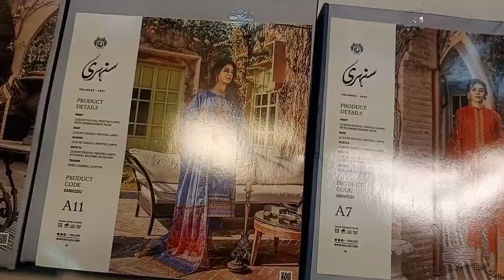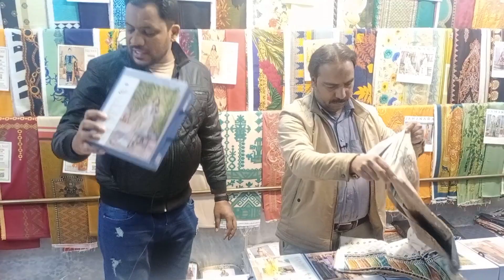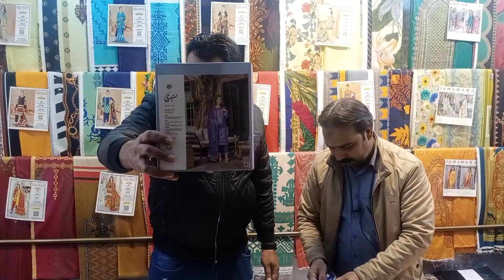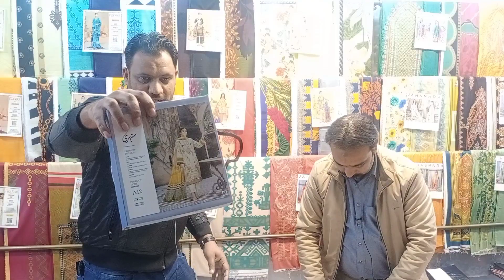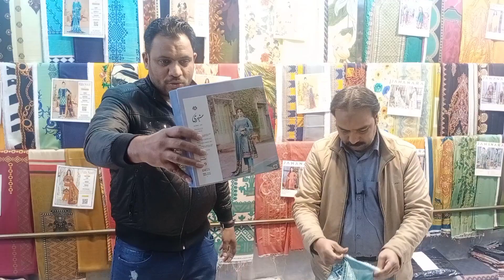Original Gull Gee 2022 New Arrival Sunehri Embroidered Lawn Luxury Sunehri Banarsi Jacquard Dupatta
Original Gull Gee Sunehri Embroidered Lawn Luxury Sunehri Banarsi Jacquard Dupatta

Gull Gee Digital Printed Nikeline Embroidered Lawn
Luxury Sunehri Banarsi Jacquard Dupatta Lawn
Cotton Trouser

Asif Fabrics Town Ship Lahore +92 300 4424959 / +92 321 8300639